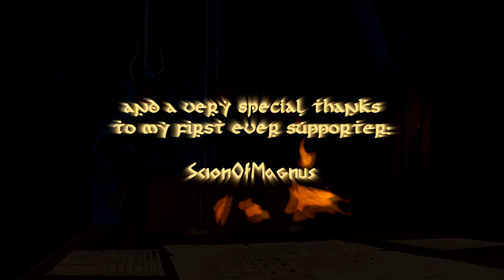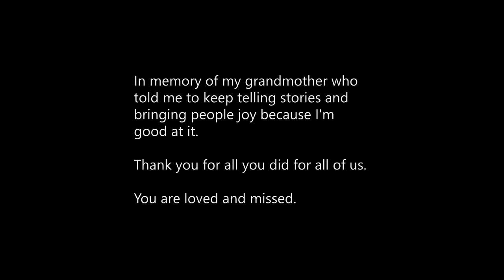[OUTDATED] The Best Available Pilot: Episode Zero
The long wait is finally over and The Best Available Ep 000 is here!

Here you can join The Forever DM at his table and let him regale you with all the information you need to know about the Dungeons and Dragons group "The Best Available". Buckle up for this "Session Zero" and hold onto your electrum pieces because it's going to be a wild ride as they fight to prove themselves to their patron and then delve into the dungeon known as Undermountain to battle the minions of the Mad Mage and protect the innocents up above.

Also, just kidding about those electrum pieces. You can throw them out.

The Best Available is a group of adventurers in the Dungeons and Dragons 5th edition game using the Forgotten Realms campaign setting. We'll start off with several lead-up adventures to establish the party as capable (no Dragon Heist here, we're running independently created modules at first. GO CONTENT CREATORS!) and once they have done that it is off to the Dungeon of the Mad Mage.

This episode is dedicated to my Grandmother who told me "Keep telling stories and bringing people joy because you're good at it." I don't think I'll ever stop wanting to bring happiness and joy to others and playing D&D is a surefire way to do it.

Oh, and here's some timestamps for you. You can probably use those to buy things, unlike the electrum I had you toss. These things are priceless in their helpfulness.

Timestamps:
0:00 Intro
1:48 CHAPTER 1: The World
3:20 Waterdeep
6:22 Zacharias Rowe
6:42 CHAPTER 2: The Cast
7:13 Introduction: Angela Hawthorne
8:31 Introduction: Betheniel Silverray
10:04 Introduction: Natalia Volkov
11:58 Introduction: Ara Sergal
13:37 CHAPTER 3: The Rules
14:01 Optional Rules
15:21 House Rules
21:41 CHAPTER 4: The Outro